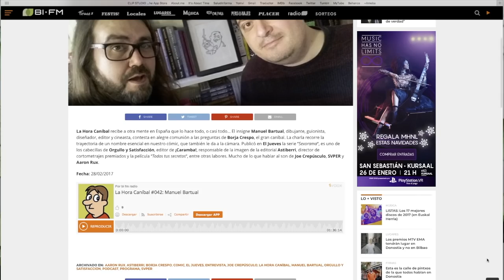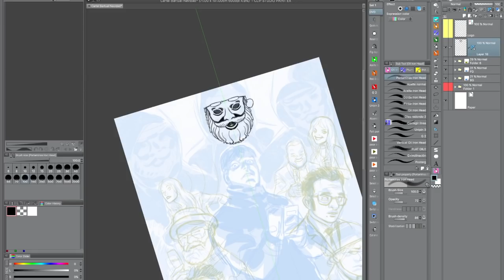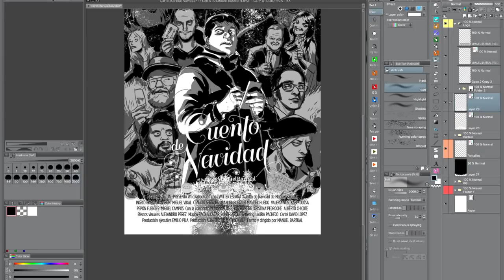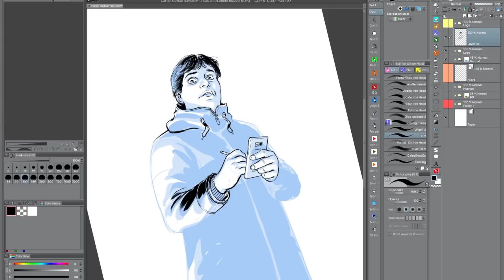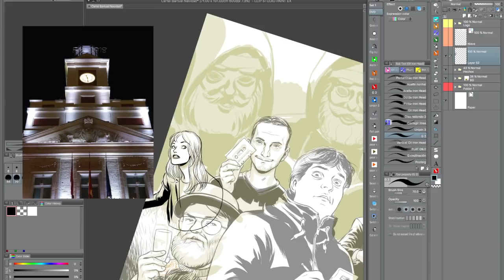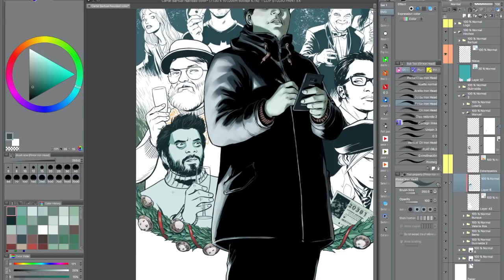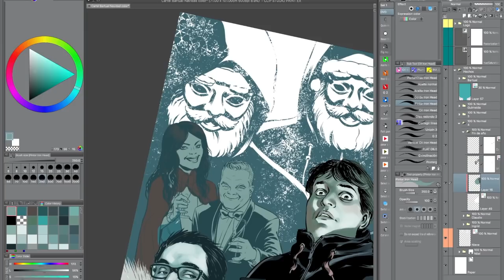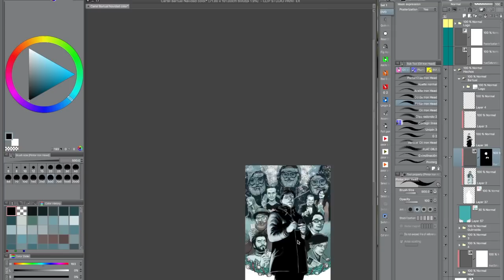Cartel del Cuento de Navidad de Bartual por David López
Proceso de trabajo para el cartel del relato en Twitter navideño de Manuel Bartual con comentarios de ambos.

El podcast de la entrevista de Borja Crespo a Manuel Bartual en La HOra Caníbal.